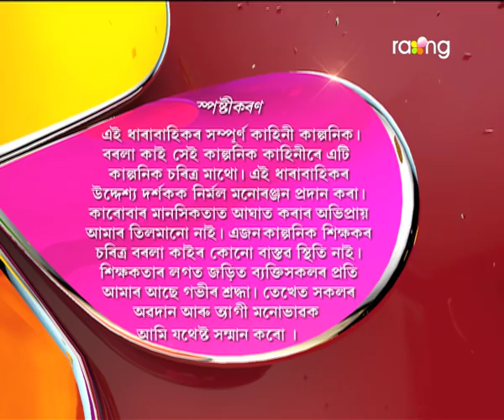Borola Kai - বৰলা কাই | 31st Jan 2018 | Full Episode | No 866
ৰামেশ্বৰে ভোজভাতৰ আয়োজন কৰাৰ অন্তৰালত বাৰু কি উদ্দেশ্য আছে?